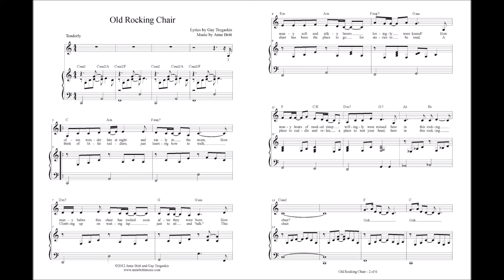Kristin Short - Old Rocking Chair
When an acquaintance of mine, Gay Tregaskis, sent me a poem she’d written and told me the story behind it, I was honored to be able to put her beautiful and touching words to music. The story is best told in her own words: “When I was expecting my first baby, I wanted an antique rocking chair. I found one listed in the newspaper that said, ‘old, but loved.’ I remember going to look at it with my husband in November. It was old and worn… the seat springs were broken, the fabric was faded and torn. I loved it! We bought it for a forgotten amount and my sweet mother-in-law had it repaired and re-upholstered for my Christmas gift. Our little son was born on January 31st. I spent hours and hours just rocking God’s little miracle. On Mother’s Day that year, I woke up and just began writing. There were only one or two lines I shifted. It felt like all the babes and parents who ever sat in the old chair wanted me and mommies-to-be to understand the precious moments spent rocking and bonding. It still brings tears to my eyes. These words are a gift given to me for my children and all who they touch. Our moments to share pass on fleet feet… especially with our children. Please – if any of my poems can be given forward in song, this is the one I want parents to share and to be impressed to never forget how quickly time passes – to cherish the ‘now.’ If singing our song will give pause for parents to bond, then those souls passed on who visited and inspired this verse will have peace.” 6 pages. Vocals by Kristin Short.

Lyrics:

I often wonder late at night and early in the morn,
How many babes this chair has rocked soon after they were born.
How many soft and silky brows lovingly were kissed?
How many hours of needed sleep willingly were missed
Here in this rocking chair.
Ooh, ooh, ooh, I love you.

I think of little toddlers, just learning how to walk,
Climbing up on waiting lap just to sit and "talk."
This chair has been the place to go for stories to be read,
A place to cuddle and relax, a place to rest your head,

I think about the years gone by, and games of mouth, ears, nose, and eye.
How quickly each day came and went; I pray the time had been well spent.

And now it's our turn, little one, to share these special times,
For me to sing you lullabies and tell you nursery rhymes.
Of one thing I am sure about this dear old rocking chair:
Years have come and years have gone, but not the love and care.
Ooh, I love you.